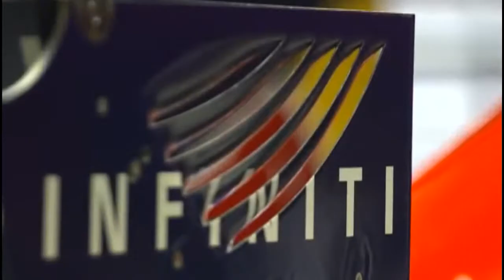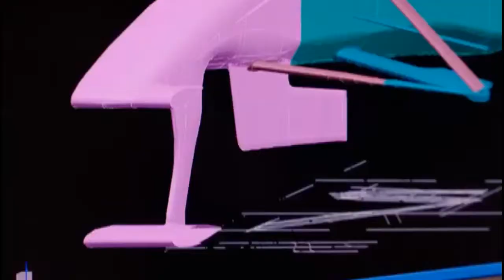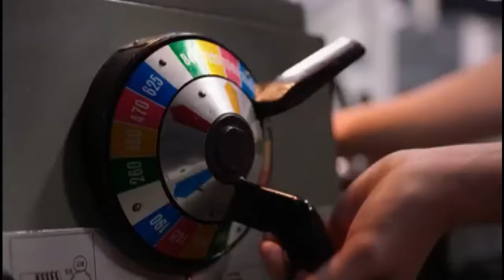Ruote in Pista n. 2223 - Formula 1 - Costruire un auto vincente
Formula 1 -- I segreti di un successo raccontati dal progettista Adrian Newey, e dai protagonisti del team, pronti a festeggiare il quarto titolo mondiale consecutivo con Sebastian Vettel. Good job. Davvero un buon lavoro.